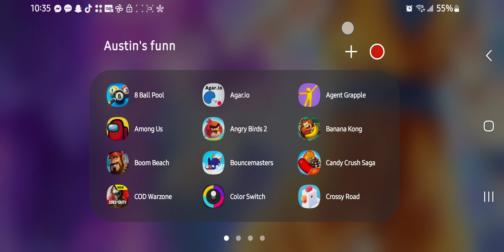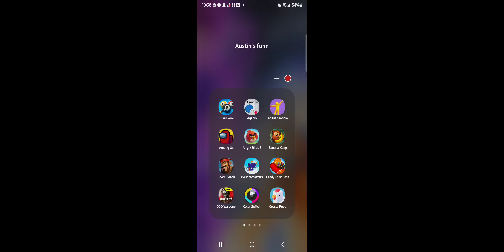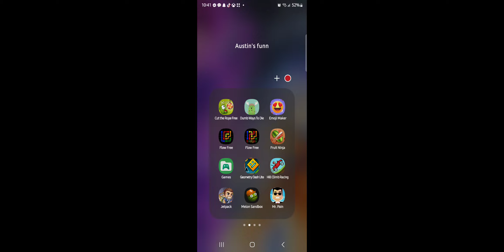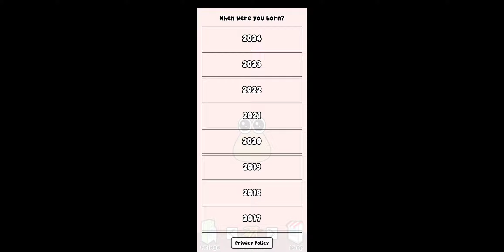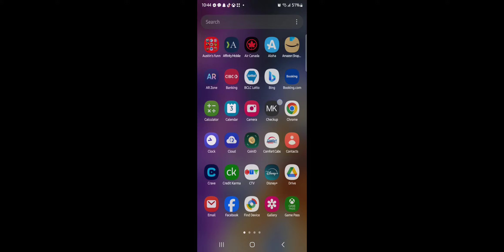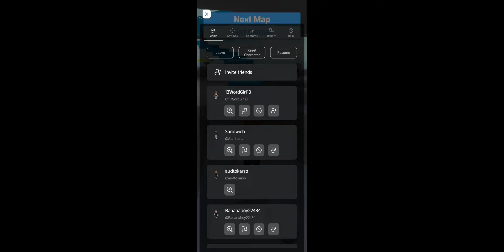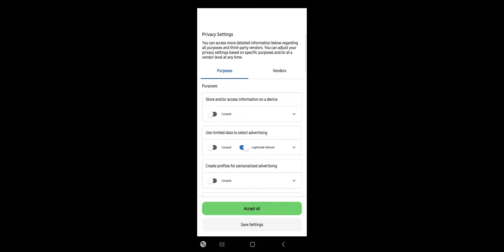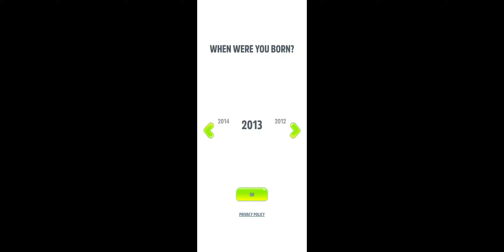Play avril Gen Z childhood game pt2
Agar.io Candy Crush Color Switch Dumb way to die
Flow Free Bridge Roblox Banana Kong Pou Smash Hit BounceMaster Stickman Hook Tom Gold Run